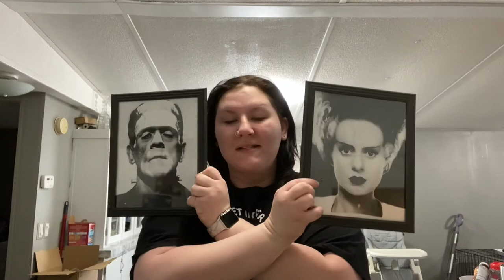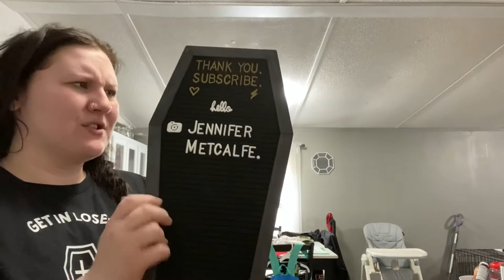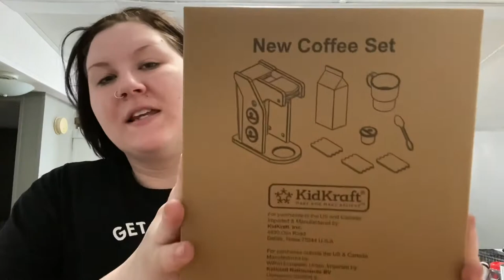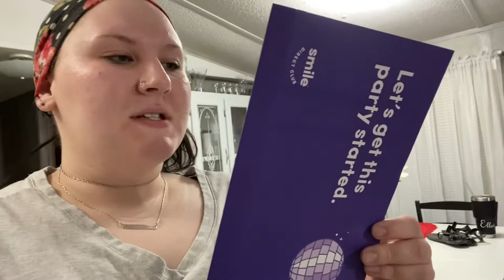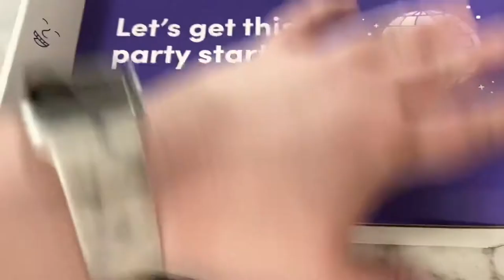AMAZON ADDICTION, BIRTHDAY PARTY & FAMILY TIME | JLM VLOG